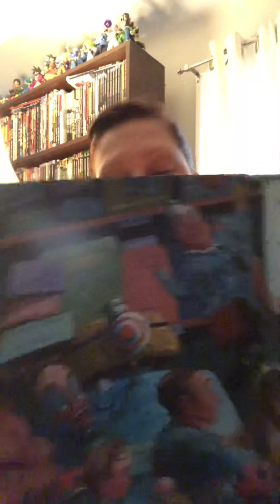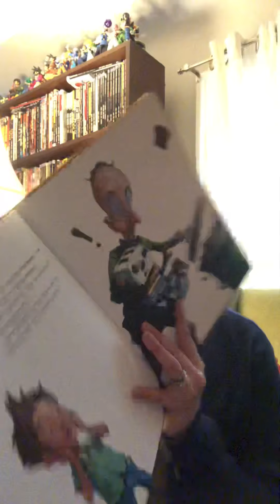Rodriguez Reads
“Clink” by Kelly DiPucchio and Mathew Myers